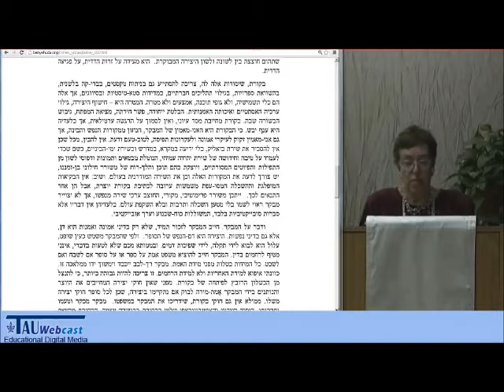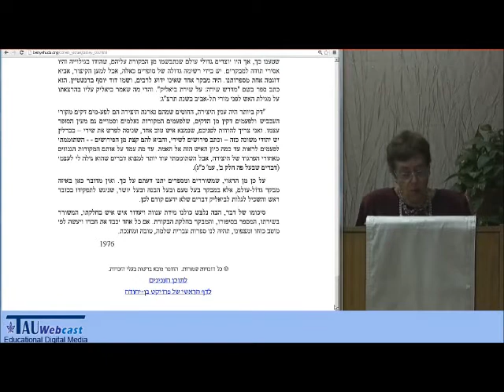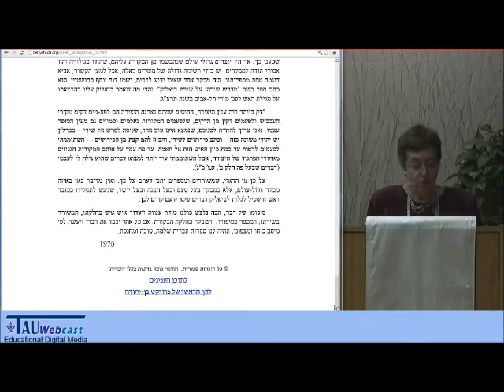"הבקורת, המבקר והמבוקר" מאת ישראל כהן - בהקראת פרופ' נורית גוברין